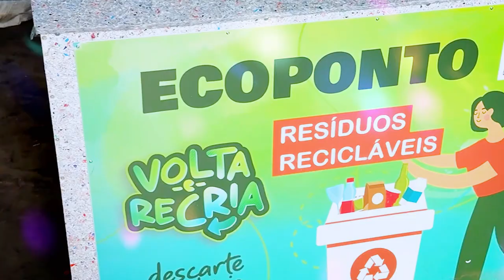♻️ Secult Goiás Lança Projeto "Volta e Recria" com Ecopontos de Coleta Seletiva!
🌿 Unidades da Secult Goiás agora contam com ecopontos de coleta seletiva de resíduos!

A Secretaria de Estado da Cultura (Secult Goiás) lançou o projeto "Volta e Recria!", uma iniciativa inovadora que visa implantar a coleta seletiva de resíduos sólidos recicláveis em suas unidades culturais. O lançamento ocorreu nesta quarta-feira, 23 de outubro, às 9h, no Centro Cultural Martim Cererê, em Goiânia.

✨ Sobre o Projeto:

Contemplado pela Lei Federal Paulo Gustavo, o "Volta e Recria" é uma realização da CicloTrash e Fluir Experiências. O projeto tem como objetivo fomentar a sustentabilidade ambiental e conscientizar servidores e a comunidade sobre a importância da reciclagem e do cuidado com o meio ambiente.

🏛️ Unidades Participantes:

Centro Cultural Marietta Telles Machado
Centro Cultural Martim Cererê
Centro Cultural Octo Marques
Vila Cultural Cora Coralina
Nesses locais, foram instalados ecopontos devidamente sinalizados, com capacidade de mil litros, para recolhimento de materiais recicláveis como garrafas PET, papel, vidro, latinhas de alumínio, plásticos e dispositivos eletrônicos.

🤝 Parceria com a Cooperativa Beija-Flor:

Em parceria com a Cooperativa Beija-Flor, os resíduos coletados serão recolhidos e destinados corretamente, contribuindo para a redução dos danos ao meio ambiente e gerando oportunidades para dezenas de famílias das cooperativas.

📱 Tecnologia a Favor do Meio Ambiente:

Durante a coleta, os cooperados utilizarão um aplicativo para pesar e calcular o retorno ambiental da iniciativa em tempo real. Será possível medir impactos positivos como economia de água e energia elétrica, compensação de CO₂, quantidade de árvores preservadas e geração de renda.

🎯 Objetivos do Projeto:

Promover a sustentabilidade ambiental
Conscientizar sobre a importância da reciclagem
Reduzir danos ao meio ambiente
Gerar renda para famílias das cooperativas

💡 Campanhas Educativas:

O projeto prevê a realização de campanhas educativas e oficinas para sensibilizar a população sobre a importância da coleta seletiva e da preservação ambiental. Servidores e visitantes serão orientados sobre o descarte correto dos resíduos recicláveis.

👉 Assista ao vídeo para conhecer mais sobre essa iniciativa e saber como você pode contribuir para um futuro mais sustentável!

Secretaria de Estado da Cultura - Governo de Goiás

Serviço:

Lançamento do projeto "Volta e Recria"
Data: 23 de outubro
Horário: 9h
Local: Centro Cultural Martim Cererê - Rua 94A, Setor Sul, Goiânia
Junte-se a nós nessa missão por um mundo mais limpo e sustentável!

_ PLAYLISTS INDICADAS_

_LINKS_